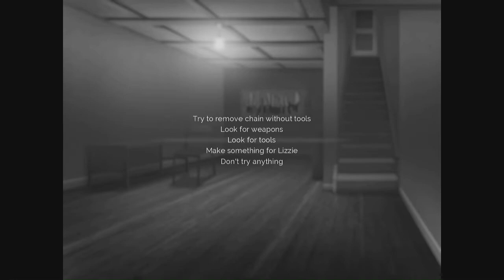Crimson Gray #11 Escaping The Basement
🎮Let's Play🎮 - Crimson Gray

🐺Azzaevil/Me🐺

🎸Intro Music Cover 🎸 by
🐺Azaevil/Me🐺 🎵

🎸Outro Music Cover 🎸 by
🐺Azzaevil/Me🐺 🎵

Video Editor
🐺Azzaevil/Me🐺

🐺Azzaevil🐺